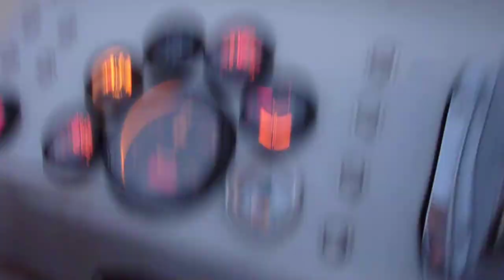Nieuw stuurwerk sleper 'ms Klapband'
Kort filmpje van eerste resultaat nieuw stuurwerk.